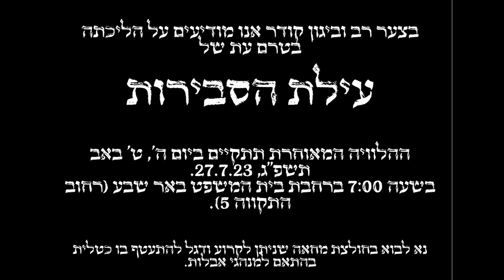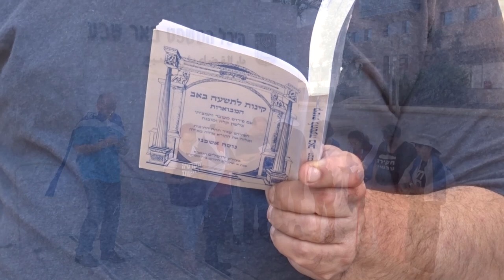מניין למניעת חורבן בית שלישי 27.7.2023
Tisha B'Av . 'the ninth of Av' is an annual fast day in Judaism, on which a number of disasters in Jewish history occurred, primarily the destruction of both Solomon's Temple by the Neo-Babylonian Empire and the Second Temple by the Roman Empire in Jerusalem.

On the sixth of Av the Knesset cancelled the cause of reasonableness, leading Israel to be a dictatorship and maybe the 3rd. destruction of Israel.